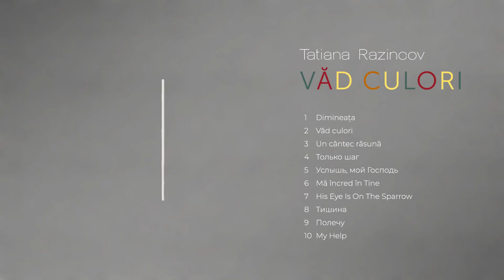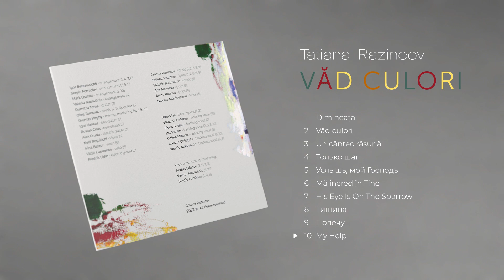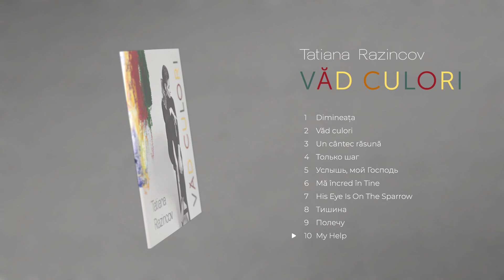MY HELP. Tatiana Razincov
Vocal - Tatiana Razincov
Arrangement - Mark Oselski
Banking vocal - Vladimir Golubev, Ina Vozian, Evelina Ghilețchi
Recording, mixing, mastering - Valeriu Motovilnic
Mixing, mastering - Thomas Hagby
3D Animation - Maxim Cherticeac